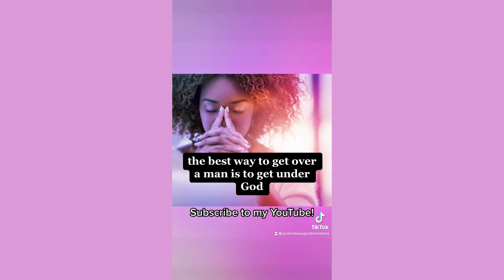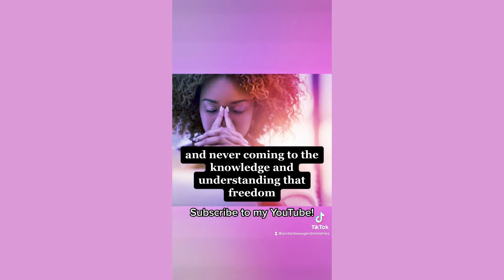Heres the first step to geting over a man?